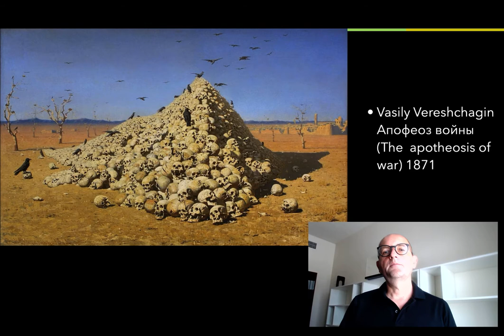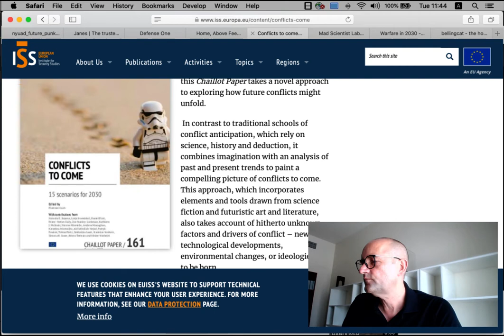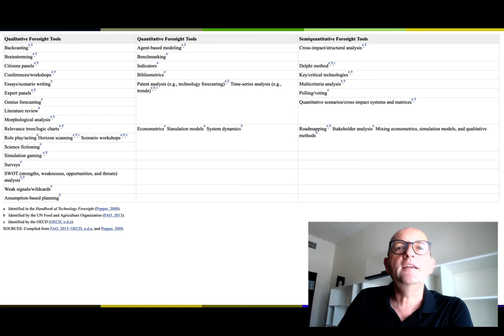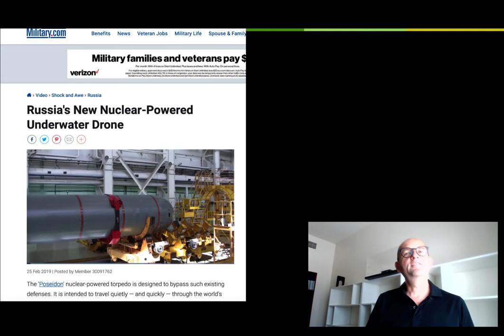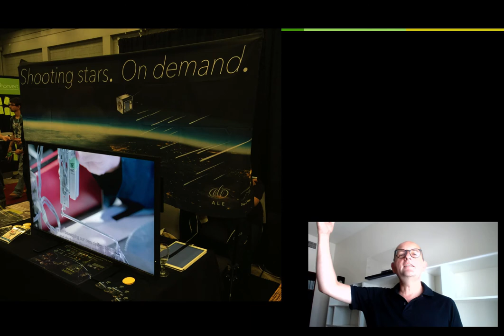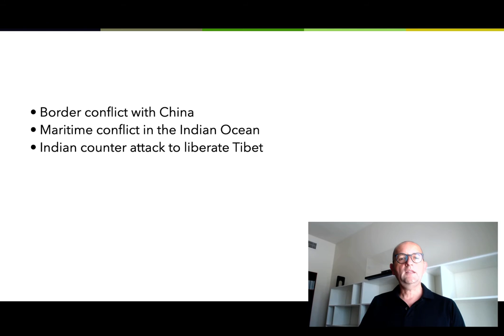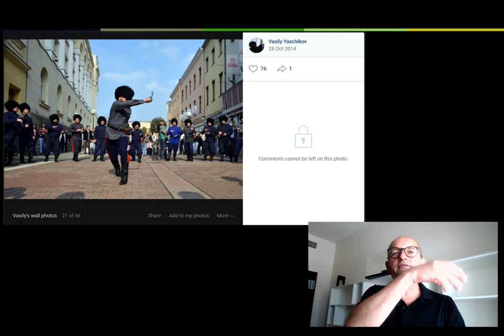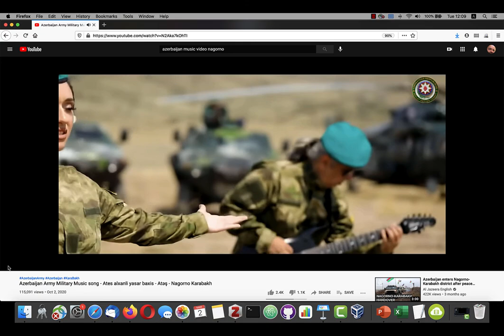Future Punk 08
Future punk in strategy and warfare

Understand military planning and strategic foresight: The necessity to turn futurists’ dreams into a nightmare of war, terrorism, and universal suspicion.